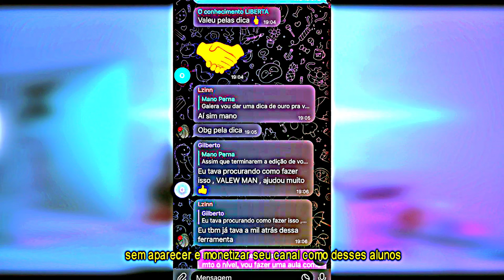Rap do Falcão | Cobra kai - O cara que vai vencer todo mundo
Fixa técnica

● Sinopse Cobra Kai :  acontece 34 anos depois do filme original e segue um Johnny Lawrence fracassado, que busca redenção, ao reabrir o infame dojo Cobra Kai, reacendendo a sua rivalidade com o agora bem-sucedido Daniel LaRusso, que tem lutado para manter o equilíbrio em sua vida sem a orientação de seu mentor, sr. Miyagi